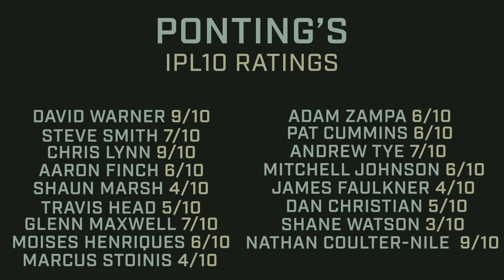Ponting rates each of the Aussies' IPL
Ex-Australian skipper Ricky Ponting gives each Australian who played at least three matches in IPL10 his rating out of 10